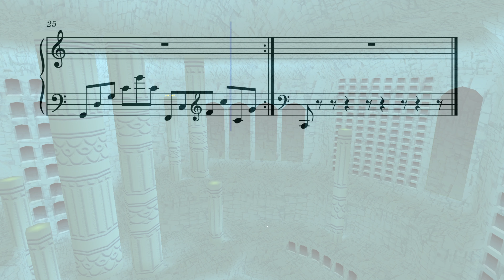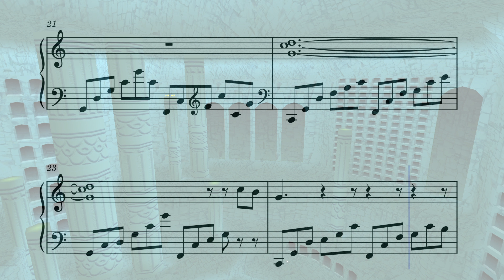Super Mario Sunshine - Noki Depths (Deep Sea Of Mare) [Piano Recreation]